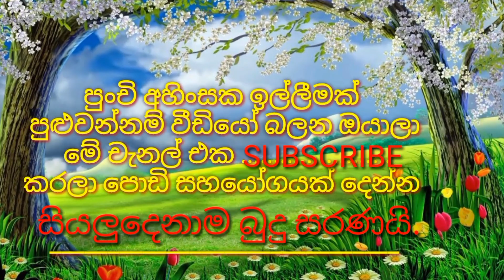😭වාසනාගෙ අවාසනාව😭|animation cartoon video| sad story films| banti Kota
Shere

next video

DTV
Deweniinima
Sangeethe
telidramaSinhala
SriLanka
cartoon Sinhala
2021telidrama
telidramatoday
Sinhaladubbingcartoon

cartoon sinhala
Sinhala theravili
Malayalam cartoon
funny
jokes
joke post
deweni inima
nadagan karayo
දෙවෙනි ඉනිම
නාඩගම් කාරයො
Animation
jokes

Facebook_
Twitter_